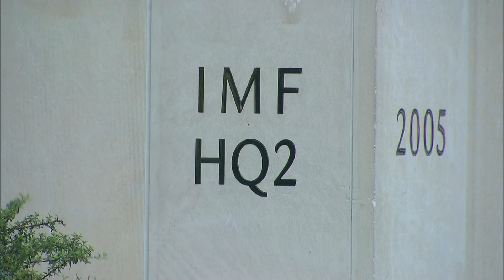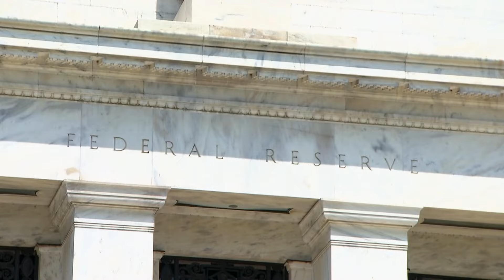U.S. economy cools but inflation remains hot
The U.S. economy cooled more than expected in the first quarter of 2024 but remained healthy by historical standards.